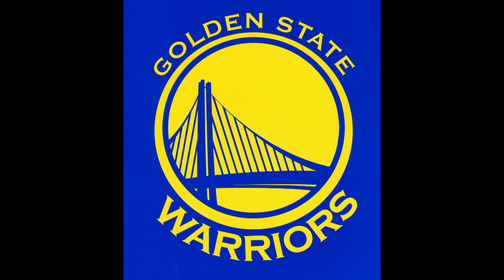Jermaine's basketball playoffs